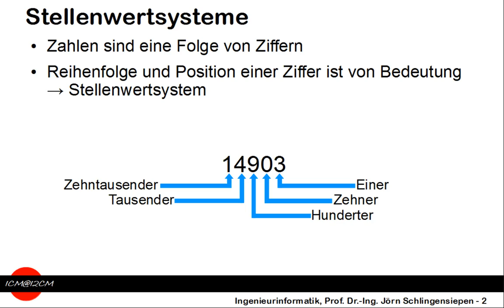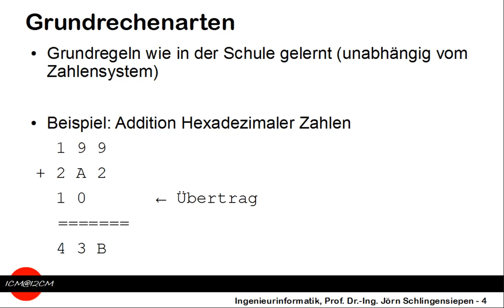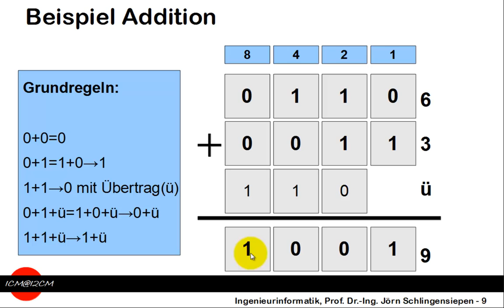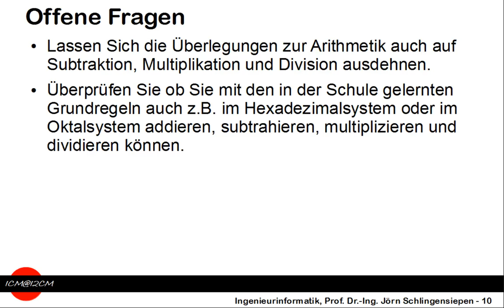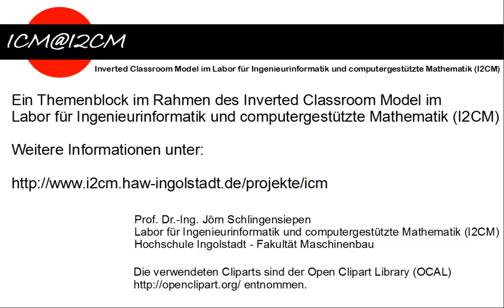[20] Allgemeine Arithmetik